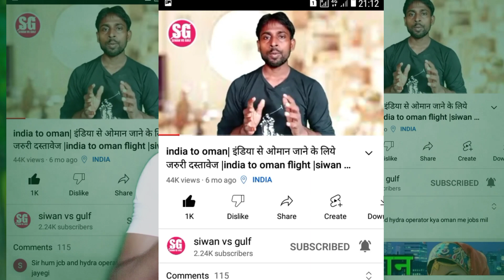India to Oman | new travel guideline 2022 | इंडियन से ओमान ऑल दस्तावेज | travel all information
India se Oman Jaroori dastavej
 India to Muscat airport   documents
 Muscat International documents travel
 Muscat International yarta dastawej
 travel information jankari
 India to Oman flight documents
 India se Oman Jaruri paper
 Mumbai se Muscat airport Jaruri document
 Patna to Muscat airport travel document
 India to Oman travel form

💕आपका स्वागत हैँ आपका अपना चैनल siwan vs gulf में

ramnath yadav from siwan bihar india